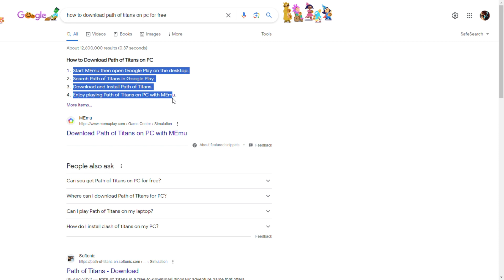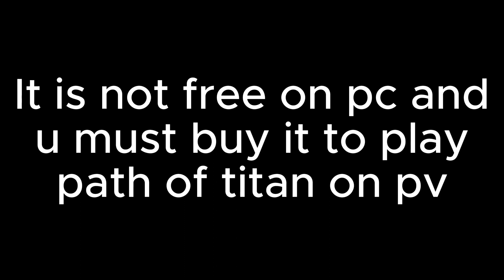HOW TO DOWNLOAD PATH OF TITANS FOR FREE | PATH OF TITAN FREE DOWNLOAD? | IS IT POSSIBLE TO DOWN IT?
Path of Titans is a prehistoric expansive MMO Survival game being developed and published by the Australian studio Alderon Games, where players take on the role of a dinosaur. Wikipedia
Platforms: PlayStation 4, PlayStation 5, Nintendo Switch, Xbox One, MORE
Initial release date: April 12, 2020
Developer: Alderon Games Pty Ltd
Genres: Fighting game, Action game, Role-playing Video Game, Simulation Video Game, Adventure game
Engine: Unreal Engine 5, Unreal Engine 4
Mode: Multiplayer video game
Publisher: Alderon Games Pty Ltd